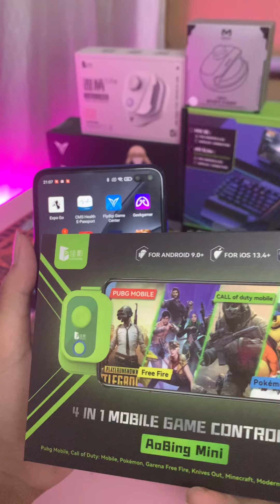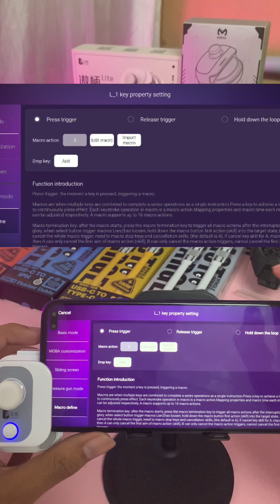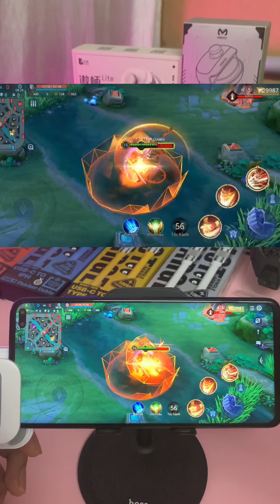Game and Trick | Hướng dẫn cài đặt macro múa Florentino trên tay cầm Gamwing Mini và Memo MB02